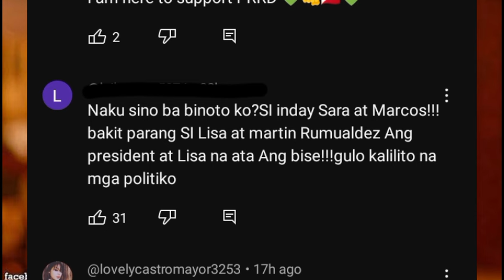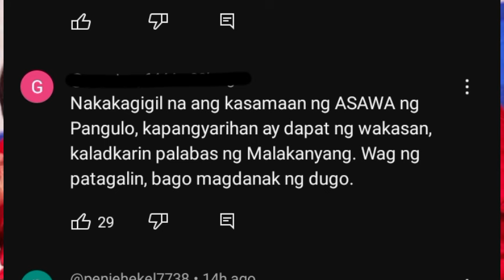SHOCKING! LIZA SMUGGS ACTING PRESIDENT! ICC BINASBASAN PA! LIZA UHAW NA UHAW SA POWER!?